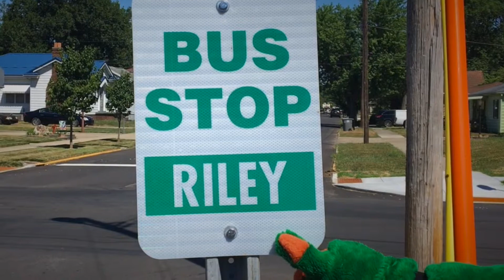VCSC Bus Stops